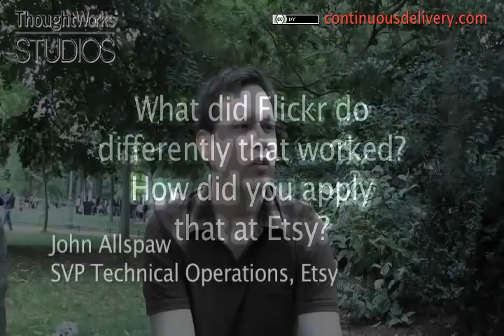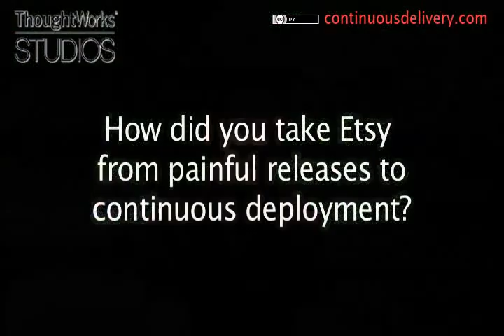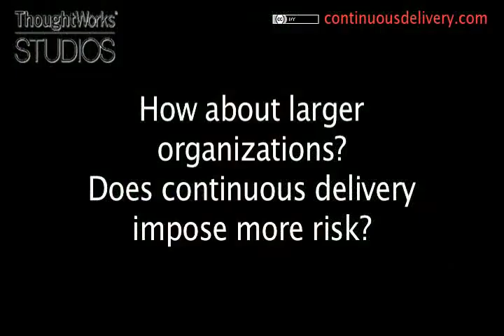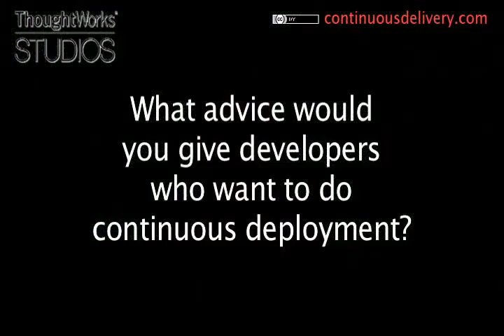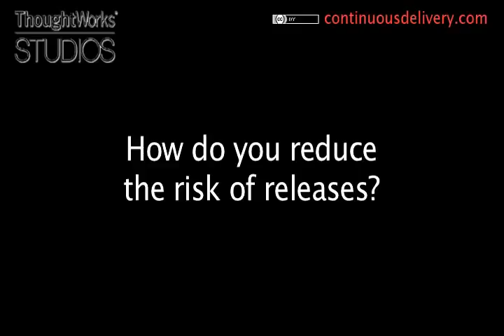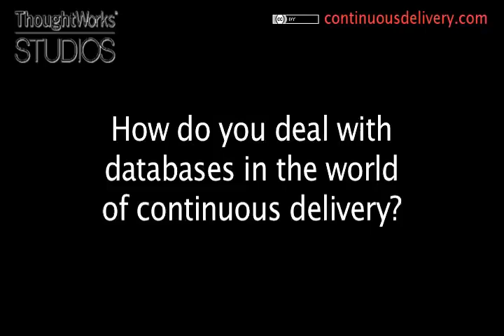Interview with John Allspaw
Interview with John Allspaw of Etsy. To comment, see the full blog entry

John Allspaw has worked in systems operations for over fourteen years in biotech, government and online media. He started out tuning parallel clusters running vehicle crash simulations for the U.S. government, and then moved on to the Internet in 1997. He built the backing infrastructures at Salon, InfoWorld, Friendster, and Flickr. He is now SVP of Tech Operations at Etsy, and is the author of The Art of Capacity Planning and Web Operations published by O'Reilly.

Jez Humble is a Principal at ThoughtWorks Studios, and co-author of the Jolt Award winning Continuous Delivery, published in Martin Fowler's Signature Series (Addison Wesley, 2010). He has worked with a variety of platforms and technologies, consulting for non-profits, telecoms, financial services, and online retail companies. His focus is on helping organisations deliver valuable, high-quality software frequently and reliably through implementing effective engineering practices.